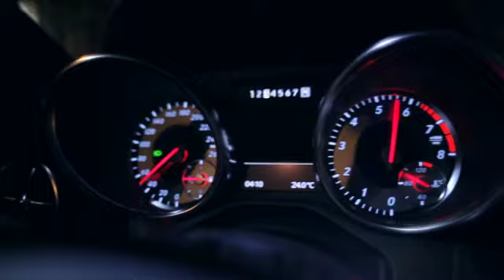New Mercedes SLK TV Commercial with Nico Rosberg and Fan BingBing (chinese version)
Watch the new Mercedes SLK TV Commercial for Mercedes-Benz China with Nico Rosberg and the famous chinese actor Fan BingBing (chinese version)!